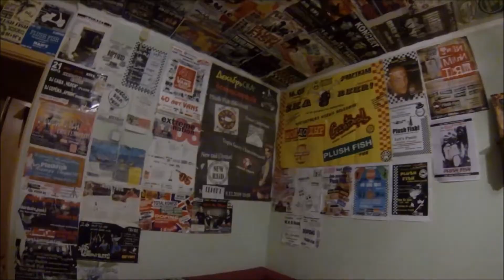PORNOSURF nena no puedes seguir así